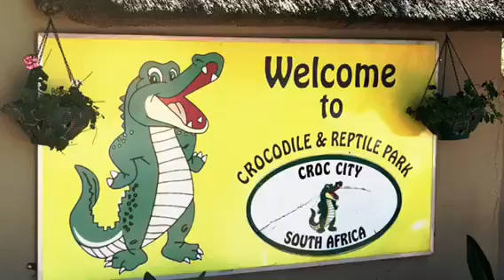Crocodile and Reptile Park “Croc City South Africa”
ヨハネスブルグ郊外のワニパークです。